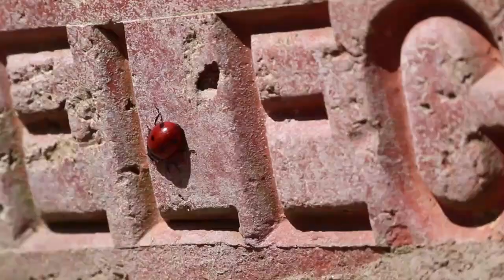muôn màu thế giới côn trùng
Những loài côn trùng đang nắm giữ những kỷ lục lý thú nhất:
1. Đẹp nhất - Bướm hoàng hôn Madagascar
Loài bướm đặc hữu của quần đảo Madagascar này được giới chuyên môn đánh giá là một trong những loài côn trùng ấn tượng và hấp dẫn nhất, đồng thời cũng là loài được giới sưu tầm trên thế giới săn lùng nhiều nhất.

2. Nguy hiểm nhất - Kiến Bulldog đen Australia
 Những con kiến Bulldog đen có chiều dài thân lên tới 25 - 50mm. Chúng cực kỳ hung hăng, không e sợ bất kỳ loài nào khác, kể cả con người, đôi lúc chúng còn chủ động tấn công kẻ thù khi bị làm phiền hay đe dọa.
3. Bay nhanh nhất - Ruồi trâu
Tốc độ bay của những con ruồi trâu (Tabanus sp) có thể lên đến 145km/giờ, đặc biệt chúng còn có khả năng đổi hướng đột ngột mà không hề giảm tốc.
4. Lớn nhất - Bọ cánh cứng Goliath
 Goliath có chiều dài cơ thể khoảng từ 50 - 110mm, với trọng lượng lên tới 85 - 100g.
5. Đáng ghét nhất - Dĩn hút máu
là loài cực kỳ khó chịu đối với con người bởi một khi bị chúng tấn công, những chỗ bị chích đốt sẽ có cảm giác đau đớn, mẩn đỏ, ngứa và rất lâu lành. Ngoài ra, dĩn hút máu còn có thể lây nhiễm một số loại dịch bệnh cho vật chủ.
6. Dài nhất - Bọ que “khổng lồ”
Loài bọ que “khổng lồ” (Megaphasma dentricus) tìm thấy ở Bắc Mỹ được ghi nhận là loài côn trùng dài nhất thế giới. Những con bọ que trưởng thành có chiều dài thân đạt trên mức 160mm, nếu đo cả chân có thể đạt gần 300mm, trường hợp kỷ lục còn lên tới 500mm.
7. Ồn ào nhất - Ve sầu châu Phi
Tiếng kêu của những con ve sầu châu Phi (Brevisana brevis) có thể được nghe thấy từ cách xa 1,6km.
8. Hình dạng kỳ quái nhất - Rệp gai
Rệp gai (Umbonia crassicornis) là một thành viên thuộc họ Ve sầu nhảy (Membracidae). Họ này gồm khoảng 3.200 loài xuất hiện ở khắp nơi trên thế giới, tuy nhiên, những loài kỳ lạ nhất hay được tìm thấy tại khu vực Trung và Nam Mỹ. Kích cỡ và màu sắc của rệp gai rất khác nhau, nhưng thông thường, cỡ của một con rệp trưởng thành rơi vào quãng 12mm, sắc màu chủ đạo trên cơ thể chúng là xanh lá cây. Phần giáp cổ và ngực phát triển thành những chiếc gai với nhiều hình thù đặc biệt khiến chúng trở nên kỳ quái, song xét cho cùng, đây lại là một phương pháp ngụy trang hữu hiệu.
9. Sống thọ nhất - Mối chúa
có thể sống tới 50 năm tuổi. Mối chúa là con cái duy nhất trong đàn mối có khả năng sinh sản, mỗi ngày, nó có thể sinh ra chừng 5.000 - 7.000 quả trứng.
10. Phá hoại ghê gớm nhất - Châu chấu sa mạc
Chúng thường di chuyển thành từng đàn cực lớn từ vùng này sang vùng khác và gặm nhấm hầu như mọi loại cây trồng của con người từ rau, hoa, quả đến gạo, ngũ cốc…
11. Côn trùng trắng nhất - Bọ cánh cứng ma Cyphochilus
Bọ cánh cứng ma Cyphochilus là côn trùng trắng nhất, trắng hơn cả răng và sữa.
12. Côn trùng căng tròn nhất - Kiến mật
Đó là các loài kiến mật thuộc nhóm kiến Myrmecocystus thường làm tổ trong các hốc đất khô hạn ở phía tây Bắc Mỹ. Cơ thể chúng phình to lên thành một "thùng chứa chất lỏng" đầy đường glucose và fructose - đây là sản phẩm tích trữ sau khi chúng ăn dịch ngọt tiết ra từ những bông hoa sa mạc. Những dịch ngọt này đồng thời sẽ phục vụ - làm thức ăn - cho các thành viên khác trong tổ.
13. Côn trùng có đầu dài nhất - Mọt ngũ cốc hươu cao cổ Trachelophorus giraffa
14. Côn trùng ngụy trang khéo léo nhất- Bướm Kallima inachus
Loài côn trùng có tài ngụy trang khéo léo nhất thuộc về bướm Kallima inachus. Loài bướm này được tìm thấy tại miền bắc Ấn Độ, Trung Quốc và Nhật. Nó có khả năng bắt chước y hệt một chiếc lá khô.
15. Côn trùng nhỏ nhất thế giới - Dicopomorpha echmepterygis
Đây là một thành viên tí hon trong gia đình ong, và là loại côn trùng nhỏ nhất mà chúng ta biết được cho đến nay. Chúng sống chủ yếu ở Costa Rica. Con đực trưởng thành chỉ dài khoảng 0,14mm. Nó ăn trứng của các loài côn trùng khác.
16. Côn trùng lớn nhất thế giới - dế Weta
Loài dế này có sải cánh dài tới gần 18cm, và nặng hơn chim sẻ 71g, và nặng gấp ba lần một con chuột. Dế weta đã được công nhận là loài côn trùng nặng nhất từng được tìm thấy.
17. Côn trùng hiếm nhất - côn trùng que đảo Lord Howe
Loài này sống ở hòn đảo Lord Howe, giữa Australia và New Zealand. Loài côn trùng này từng một lần bị nhầm là tuyệt chủng, nhưng sau đó lại xuất hiện. Tuy vậy, số lượng của nó cực kỳ ít, chỉ khoảng 24 con, tính đến thời điểm được phát hiện.